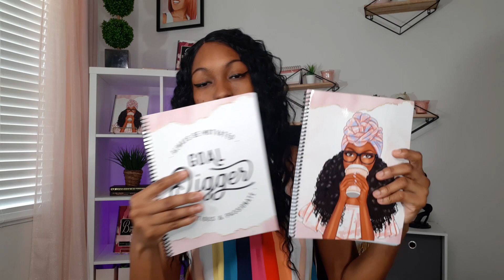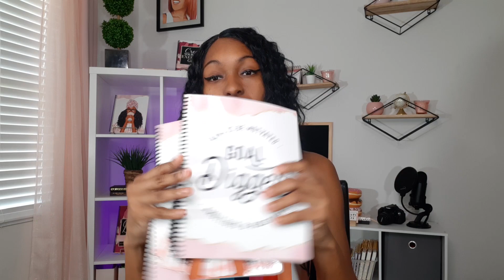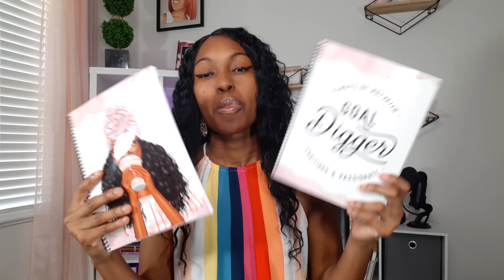Let's Chat! The TRUTH About My Planner Business. What Happened!? BIG Mistakes I Made...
I have had multiple people ask me what happened to me selling planners. The truth is I still sell them but some things have... changed lol. I have learned alot while on this journey of selling planners and journals and I thought it would be a good idea to share some things that I learned while running brand planners.

Timestamps: ⏰
0:00 : Intro
1:32 : Back-story
6:26 : My Planner Collection
7:53 : What Happened During Launch
8:54 : How I Started Making Sales
10:49 : Major Mistakes I Made
18:05 : My Advice About Selling Planners
18:47 : What I Am Doing Different

Thank you for being a true supporter of my Youtube Channel! If you're new here, My name is Lashawnda and I am a Content Creator who loves to talk about all things Business! I help women solopreneurs create a Personal Brand and Business that's Fulfilling, Impactful, and Profitable. Here is the type of content you can expect to see on this channel:

👉 I will be teaching you how to create a personal brand using platforms like YouTube and Podcasting.

👉 I will teach you how to leverage your brand and start offering Digital Products and Services to help you make money online

👉 I will teach you how to make things like Digital Products, Planners, Courses and Memberships for your business.

👉 I will also share tips that will help you with productivity while growing your brand and managing your business.

FREE TRAININGS:  (Coming Soon!)

SOCIAL MEDIA INFO:

(My Primary Platform is Facebook)

PODCAST INFO:

Did you know that I also have a business Podcast?? Check it out here!

YOUTUBE CHANNEL GEAR:

Camera:
Samsung Galaxy A50

Camera Remote

Main Tripod

Desk Tripod

Ring Light

Desk Ring Light

Podcast Mic

Pop Filter